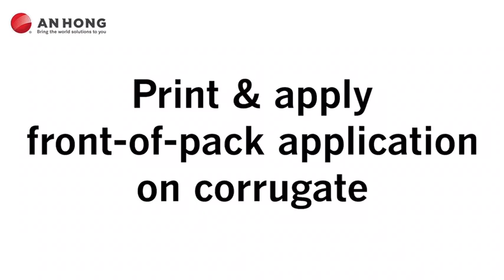MÁY IN TEM VÀ DÁN NHÃN VDEOJET 9550 TRÊN THÙNG CARTON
Công ty Cổ phần Ấn Hồng là đơn vị dẫn đầu tại Việt Nam trong lĩnh vực phân phối các sản phẩm máy in date công nghiệp, nguyên liệu và phụ kiện đi kèm của hãng VIDEOJET - USA. Các sản phẩm chủ yếu mà Ấn Hồng phân phối gồm: máy in phun date (CIJ), máy khắc laser, máy in truyền nhiệt (TTO), máy in nhiệt (TIJ), máy in chữ lớn,...Ngoài ra, Ấn Hồng còn cung cấp các giải pháp mang tính toàn diện với camera kiểm tra sản phẩm trên dây chuyền Microsan (Mỹ); máy dò tìm và phân loại tạp chất của Sesotec (Đức) tại Việt Nam; cùng danh mục các giải pháp liên tục mở rộng như máy chiết rót nito, máy dán nhãn, dây chuyền chiết rót,...

Công ty Cổ phần Ấn Hồng
ĐC: Số 176 Vạn Phúc, P. Vạn Phúc, Q. Hà Đông, Hà Nội